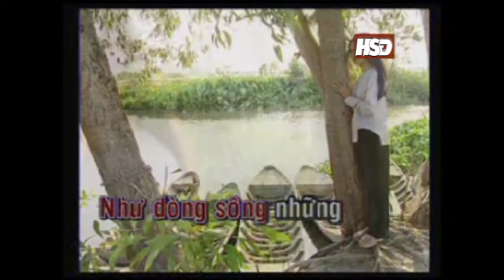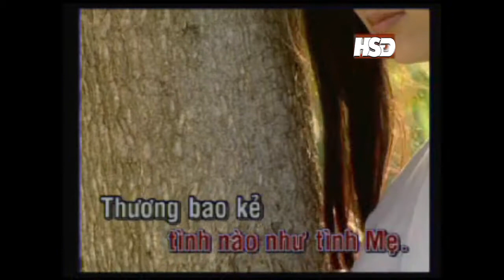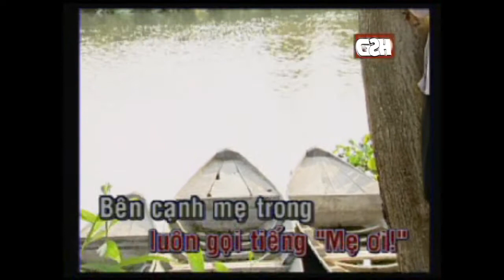HUONG LAN - MAU HOA CAI AO [KARAOKE OFFICIAL] | Album CON SAO TINH QUE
- Song: MÀU HOA CÀI ÁO
- Composer: VÕ TÁ HÂN & DƯ THỊ DIỄM BUỒN
- Singer:  HƯƠNG LAN
- Album: CON SÁO TÌNH QUÊ